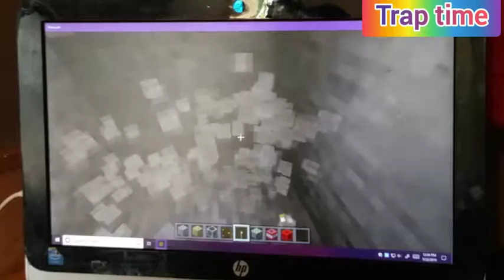Minecraft|Build Battle|Ryohse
Ryohse's first build battle with Reihly.